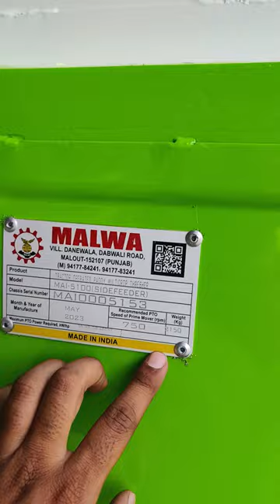1 घंटे में 40 क्विंटल धान निकालें | 100% गीली फसल निकाले | multicrop thresher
1 घंटे में 40 क्विंटल धान निकालें | 100% गीली फसल निकाले | multicrop thresher

nvt
thresher
multicrop thresher
thresher machine